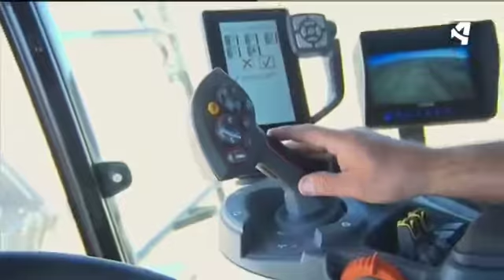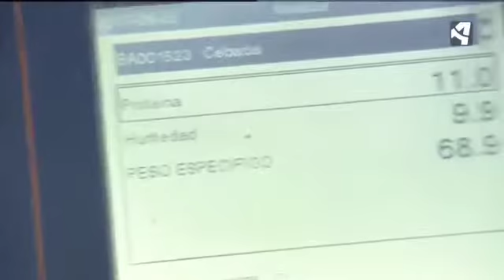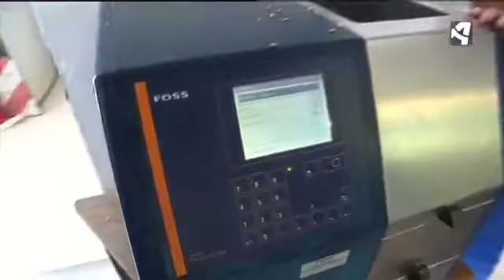El cultivo de la cebada para la cerveza Ámbar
La producción de la cerveza aragonesa Ambar es posible gracias a las 12.500 hectáreas de campo y al trabajo realizado por 500 agricultores aragoneses, que son los encargados de producir la cebada con la que se realiza la cerveza Ambar.